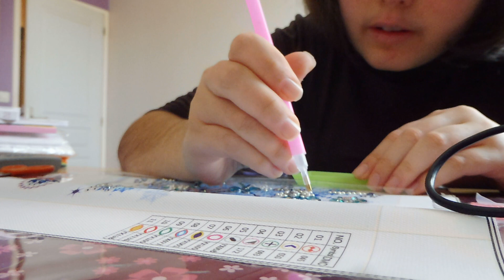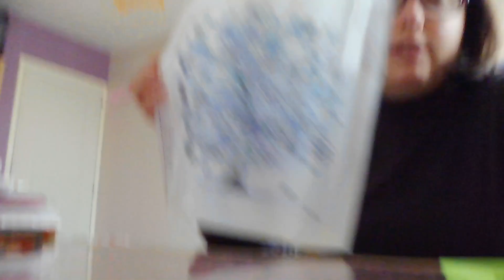2eme partie du vlog du diamond paiting de larbre de vie de l hiver